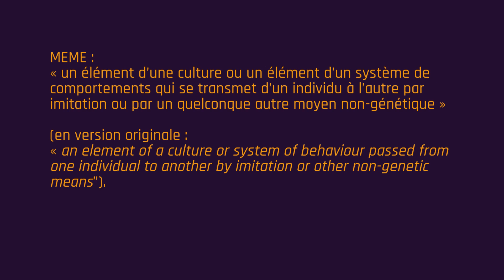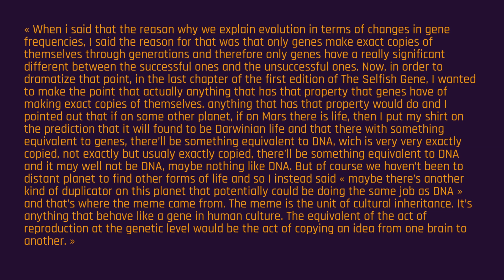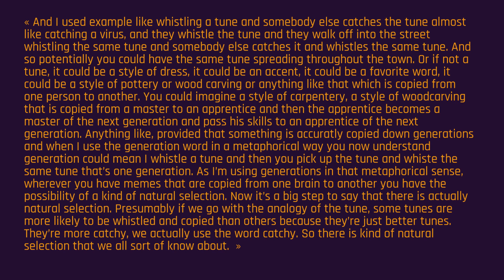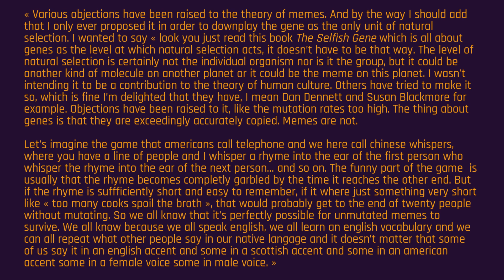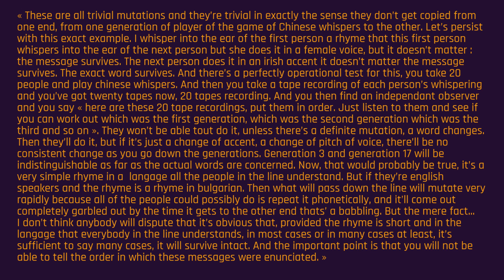Richard Dawkins explique les mèmes et la mémétique | Spiral Dynamics en français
Pour introduire Spiral Dynamics et ses vmèmes (systèmes de valeur) quoi de mieux que de revenir aux mèmes de Richard Dawkins et à la mémétique ?

Cette vidéo est un prélude à l'introduction des méta-systèmes de Clare W. Graves, Don Edward Beck et Christopher Cowan, dont nous parlerons longuement dans la vidéo suivante.

Paix, amour, et Spiral Dynamics !